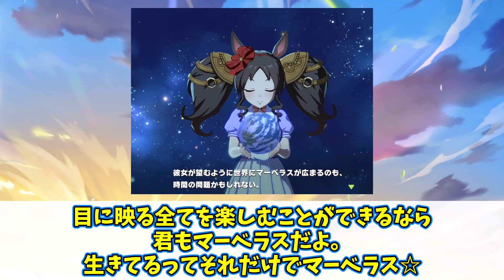一番自分の脳を焼かれたウマ娘教えてに対するみんなの反応集【ウマ娘】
【31日間無料】アニメのウマ娘を見るならU-NEXT

アヤベのお出かけがあまりにも恋人すぎてドン引きするみんなの反応集【ウマ娘】

【神回】足だけを見て一発でどのウマ娘かを当てた恐怖のお兄ちゃんに対するみんなの反応集【ウマ娘】

主人公ウマ娘にの中に１人だけ成績がおかしいやつがいますに対するみんなの反応集【ウマ娘】